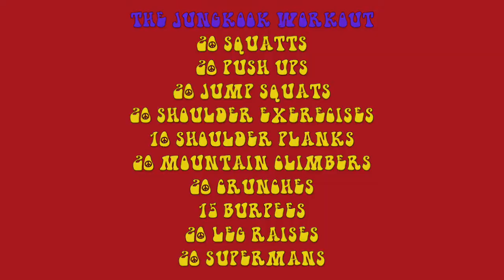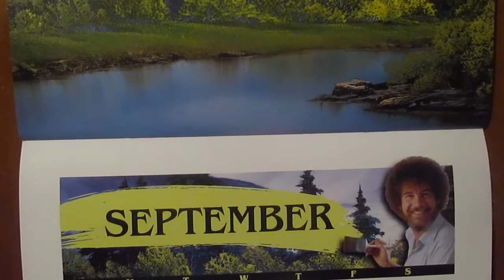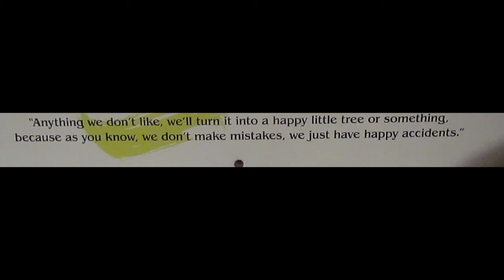COME WORKOUT WITH ME DURING QUARANTINE | SEPTEMBER (MY BIRTHDAY MONTH )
HEY THIS MY COME WORKOUT WITH ME SEPTEMBER THIS IS ALSO MY BIRTHDAY MONTH ,
I FILMED  THIS ON SEPTEMBER 1 THIS MY
BOY JK FROM BTS BIRTHDAY & MY GIRL ZENDAYA BIRTHDAY
Canon Power Shot How Old Are you? I'm 24 I CAN COUNT TO 4 What Video Editor Do You Use? iMovie
Music I used in the video My intro J-hope Hope world , Outro EXID - LADY , GREEN SCREEN Effects - Gabrielle Marie